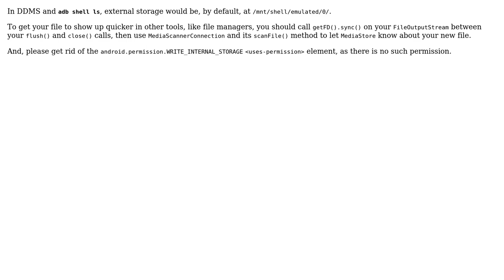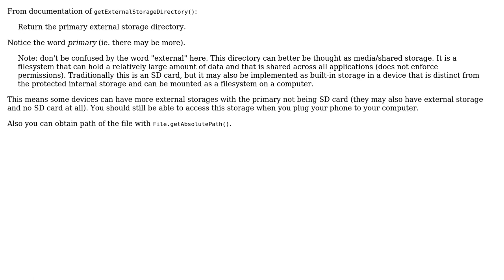FileOutputStream can't find any file (2 Solutions!!)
FileOutputStream can't find any file

With thanks & praise to God, and with thanks to the many people who have made this project possible! | Content (except music & images) licensed under CC BY-SA | Music | Images & others | With thanks to user StenSoft user Mert user CommonsWare and the Stack Exchange Network Trademarks are property of their respective owners. You are responsible for your own actions.